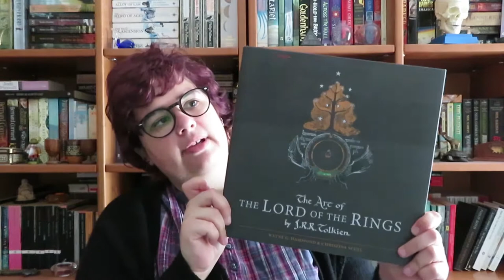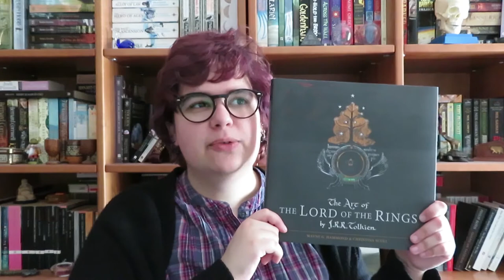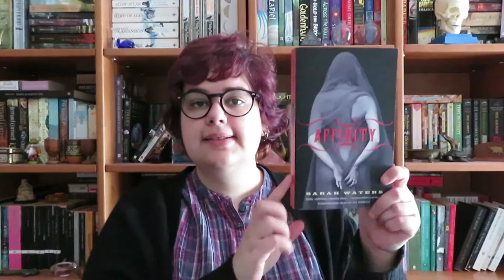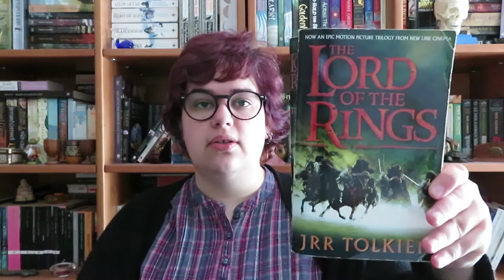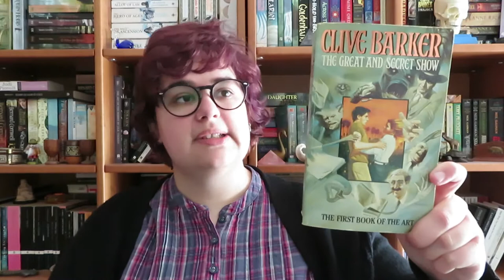Wrap up das Leituras de Março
Mas afinal o que andei a ler durante o mês de Março »

📚 Livros mencionados!
- The Art of The Lord of the Rings by J.R.R. Tolkien de Wayne G. Hammond, Christina Scull
- The Wonder de Emma Donoghue
- Affinity de Sarah Waters
- Summer of Night de Dan Simmons
- Southern Bastards, Vol. 3: Homecoming de Jason Aaron, Jason Latour, Chris Brunner
- O Filho das Sombras de Juliet Marillier
- The Casual Vacancy de J. K. Rowling

- Tales of Mystery & the Macabre de Elizabeth Gaskell
- The Lord of the Rings: A Reader's Companion de Wayne G. Hammond, Christina Scull
- Breathing Lessons de Anne Tyler
- The Great and Secret Show de Clive Barker